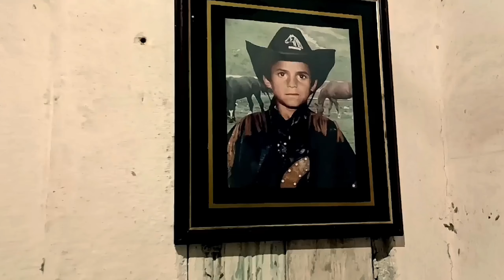webserie/o chamado da Magia ep09xT1 "A pedra da lua " temporada 1°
webserie O chamado da Magia episódio 9 temporada 1°

créditos do vídeo abaixo✅✅✅✅✅
tudo sobre o conteúdo  dúvidas informações importantes

elenco:♻️
Thayla Silva
Aldair José
ayrla Silva
Adrielle Menezes
Daniela Alessandra
Luiz Eduardo
Carlos Eduardo
Rodrigo

participações especiais...

informações abaixo sobre o vídeo 👇🏽👇🏽👇🏽

aviso ⚠️⚠️⚠️⚠️⚠️⚠️⚠️ importante sobre o nosso conteúdo.. leia aqui pfvr 👇🏽👇🏽👇🏽👇🏽
o nosso vídeo tem como função diverti os inscritos do canal qualquer comentário maldoso será bloqueado, respeito acima de tudo

o chamado da Magia temporada 1°/episódio 9 ______________________________________________________________________________________________

episódios 👇
episódio 1✅
episódio 2✅
episódio 3✅
episódio 4✅
episódio 5✅
episódio 6✅
episódio 7✅
episódio 8✅
episódio 9✅
episódio 10✅
episódio 11✅
episódio 12✅
episódio 13✅
episódio 14✅
episódio 15✅
episódio 16✅
episódio 17✅
episódio 18✅
episódio 19✅
episódio 20✅
episódio 21✅
episódio 22✅
episódio 23✅
episódio 24✅
episódio 25✅

webserie sobrenatural
conteúdo livre
tema aventura, amizades, seres Sobrenaturais
criador por:Aldair José original séries